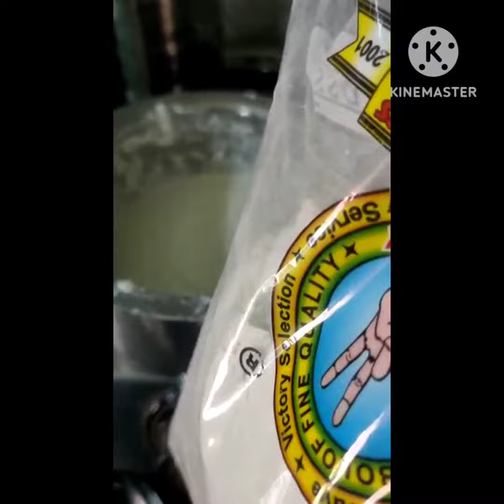మిగిలిపోయిన ఇడ్లీపిండితోబజ్జి వేయండి చాలా tastyga ఉంటాయి# bajji#like